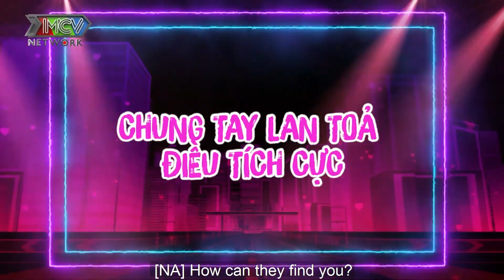Cảm Động Chàng Dancer Lùng Sục Khắp Sài Gòn Để Giúp Đỡ Cô Chú Khiếm Thị, Nấu Hàng Ngàn Bữa Ăn Cứu Tr